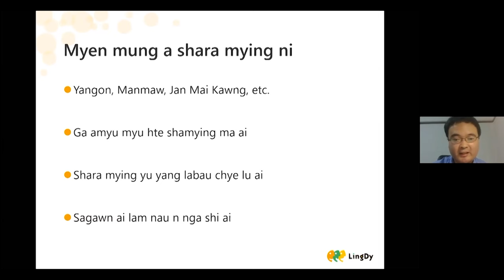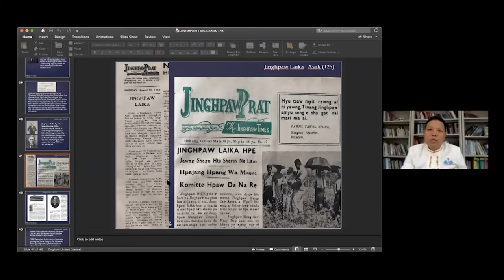Jinghpaw Laika Jaw _gumhpraw Jubili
Jinghpaw Literature Quasqicentennial Webinar Series
4-6 May 2020